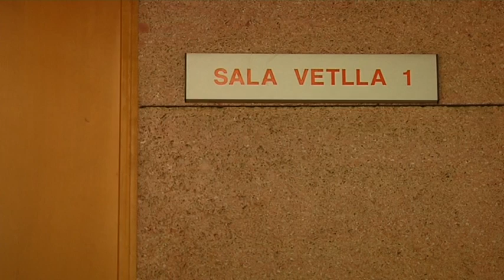Esquerra reclama baixar les tarifes funeràries a Tarragona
El grup municipal d'Esquerra reclama reduir els 6.000 euros als que pot arribar un servei funerari a la ciutat de Tarragona, tot i ser un servei gestionat majoritàriament de manera municipalitzada